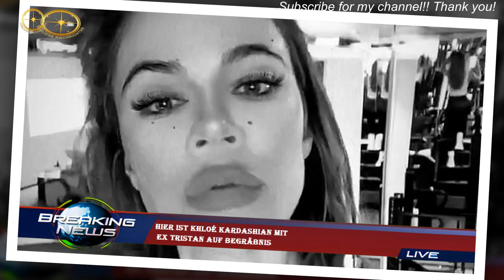Hier ist Khloé Kardashian mit Ex Tristan auf Begräbnis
Khloé Kardashian (38) bleibt an Tristan Thompsons (31) Seite. Anfang Januar verstarb die Mama des Basketballers plötzlich an einem Herzinfarkt.Danach wurde bereits vermutet, dass Khloé ihrem Ex trotz der Trennung versprochen habe,ihm in dieser schweren Zeit beizustehen. Seine Ex-Partnerin soll nämlich auch mit seiner Mutter Andrea ein enges Verhältnis gehabt haben.